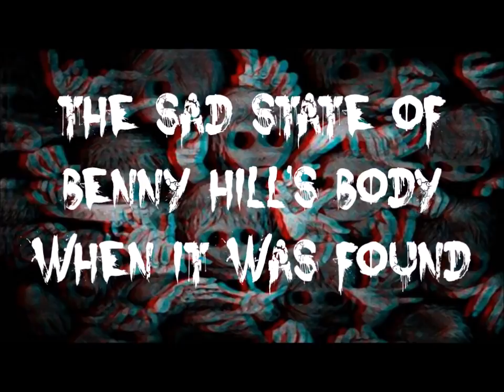THE SAD STATE OF BENNY HILL'S BODY WHEN IT WAS FOUND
His body was found 2 days after he had passed away in his home!